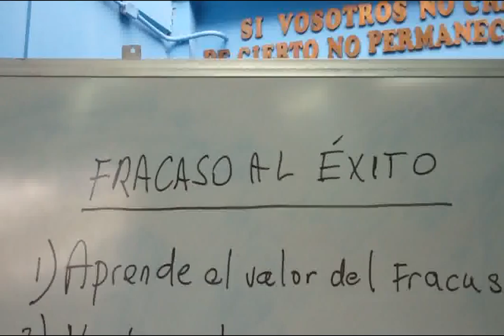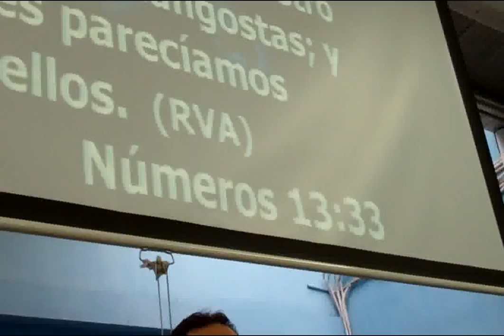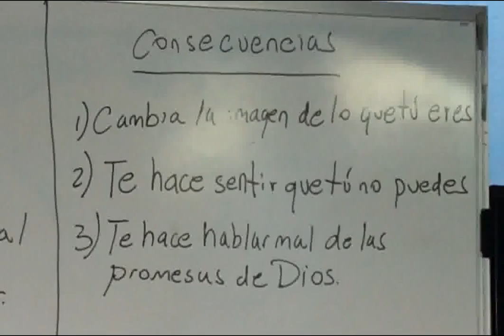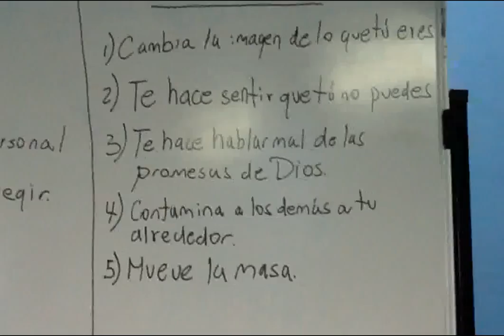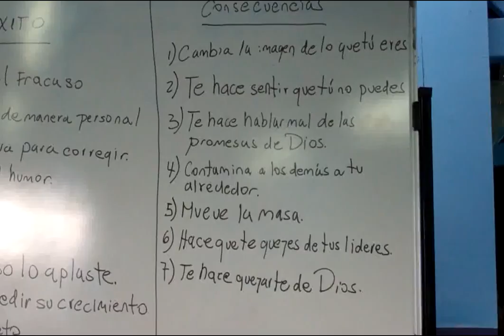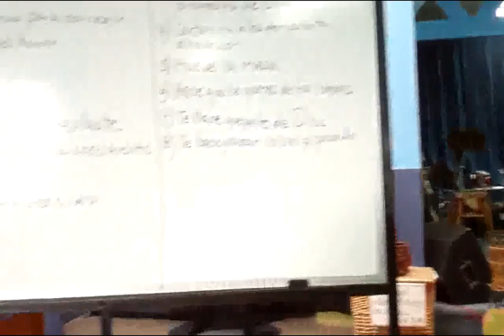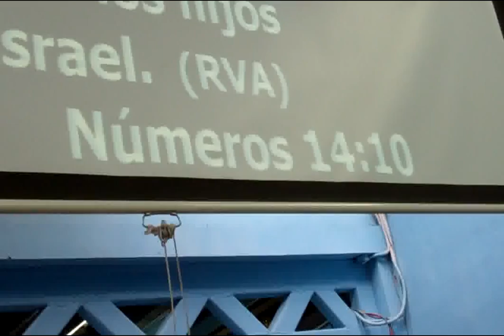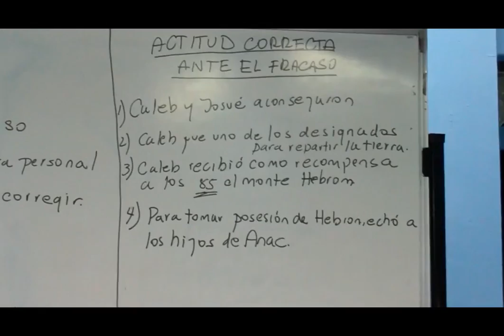Fracaso al exito By Orlando Otarola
iglesia casa del padre. San Jose Costa Rica 700 metros este clínica Carlos Duran contiguo autos Bohio carretera ala rotonda de Zapote mano derecha al frente de bar profesionales.